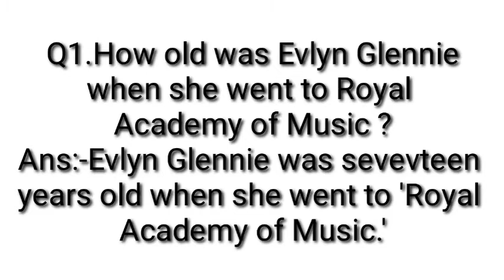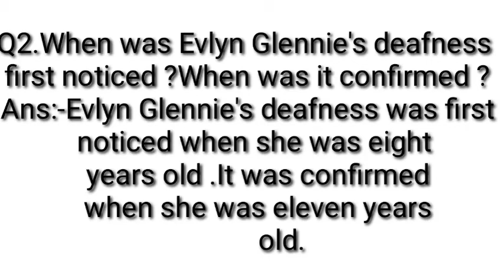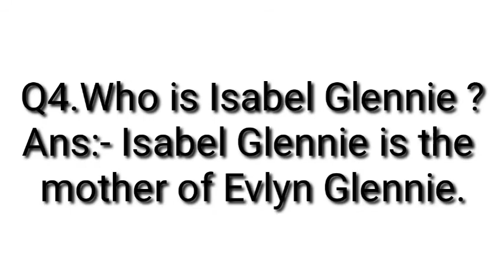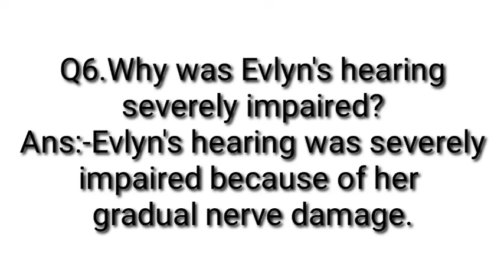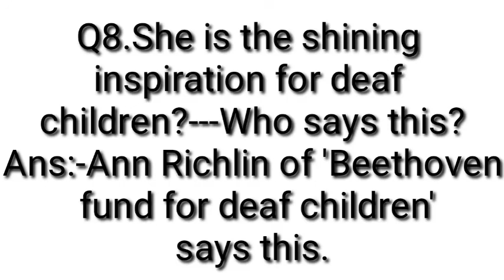Question Answer of 'The Sound of Music' part 1|class 9 |Evelyn Glennie...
EducareAssamAbdullahsheikh.Question Answer of The Sound of Music is described with Assamese meaning.

AMANDA !-QUESTION ANSWER CLASS 10 poem SCERT SEBA.

ক্লাছ vi ৰ আন আন পাঠবোৰৰ video লিংক বোৰ-

Class viii ৰ পাঠবোৰ অসমীয়াত

/youtu.be/DOx4HdsP-d4